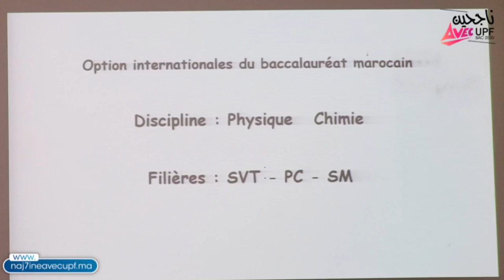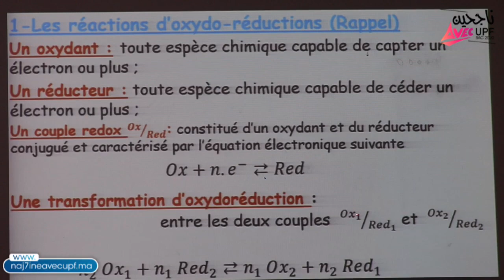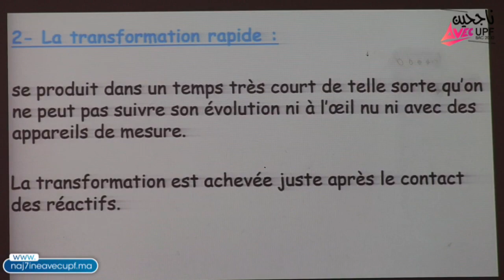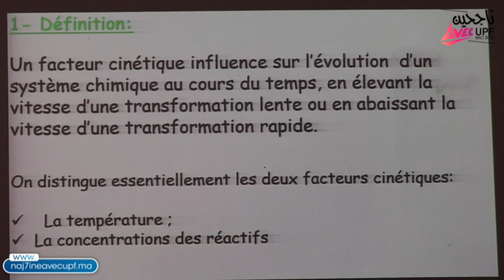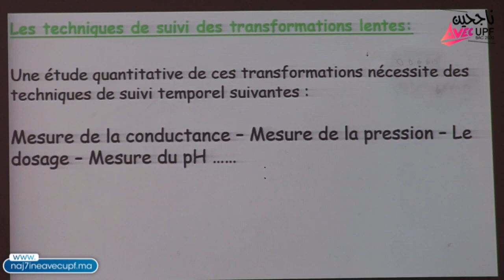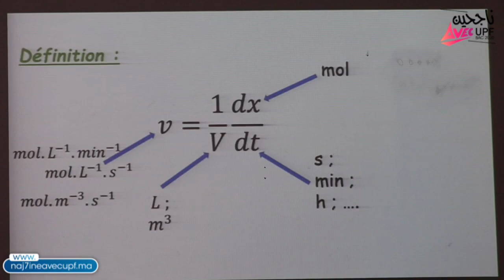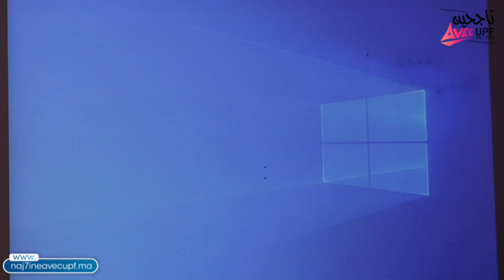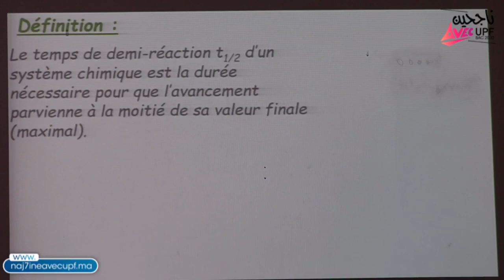ناجحين AVEC UPF - PHYSIQUE CHIMIE / BAC 2020 - Episode 05